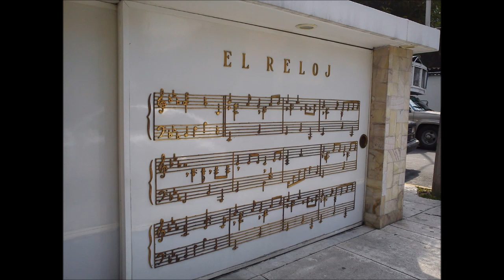"EL TRISTE":¡Dos Leyendas🤴, Dos Hijos👨‍👦, Dos Herederos👑, Dos Dones🌟, Dos Talentos💎, Dos Cantantes🎤!